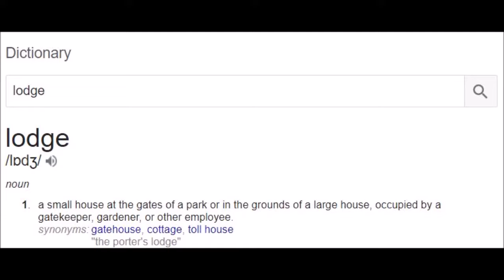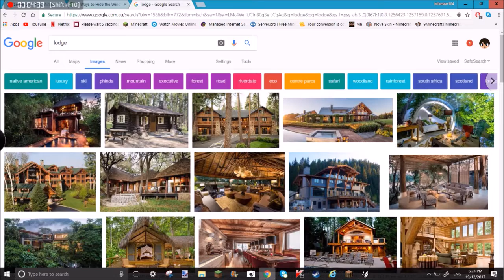Minecraft build battle.